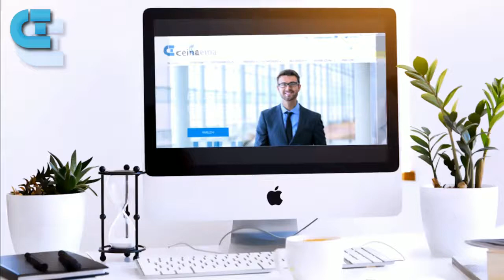Franquicia Ceina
Ceina es una franquicia de formación para adultos, tanto a nivel particular como corporativo, en tecnologías de la información y la comunicación, en gestión empresarial y en la obtención de certificaciones técnicas oficiales.